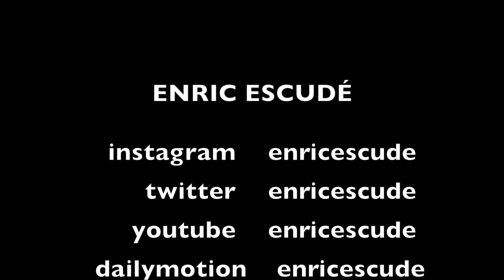MODA IBICENCA - ENRIC ESCUDÉ (WOMAN)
MODA IBICENCA en la tienda de ENRIC ESCUDÉ (WOMAN)
Situada en la
Avenida Barcelona, 5
08191 Rubí
(Barcelona)
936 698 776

PUEDES SUSCRIBIRTE A ESTE CANAL SI AÚN NO LO HAS HECHO PARA ESTAR INFORMAD@ DE TODO LO QUE COLGAMOS Y CLICAR EN LA CAMPANITA PARA QUE YOUTUBE TE AVISE CADA VEZ QUE SUBIMOS UN VIDEO NUEVO.

SI LE DAS UN PULGAR HACIA ARRIBA A ESTE VÍDEO NOS HACES MUY FELICES, Y SI LO COMPARTES HACES QUE NO NOS HAGA FALTA CONSUMIR DROGAS PORQUE NOS HACES LLEGAR AL EXTASIS EMOCIONAL.

GRACIAS X ESTAR AHÍ.